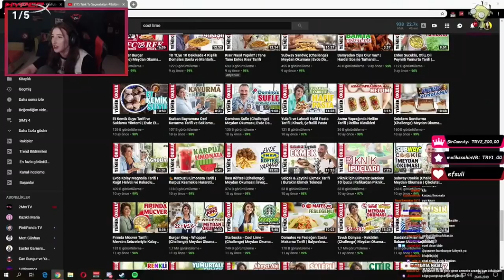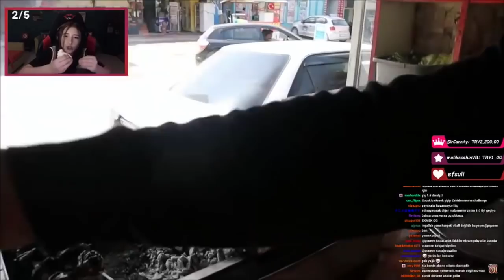Pqueen - Milliyiyici 1,5TL Sucuk Ekmek - Osmaniye Sokak Lezzetleri İzliyor